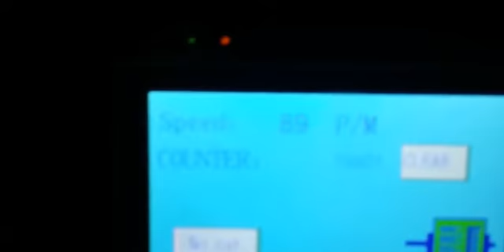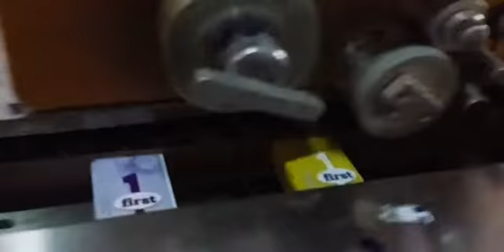pocket tissue production lines customer factory